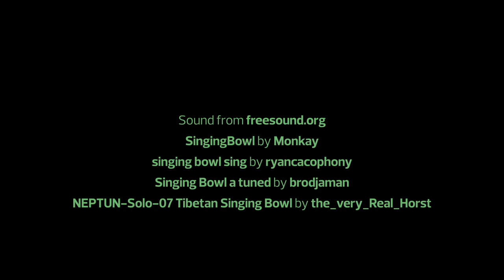The Hermit in the Tower - Other Worldly Guided Visualization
✨Other Worldly Guided Visualization Series  ✨
Episode three of seven.

This is one of the most intense visualizations so far. If you find the reading too fast, feel free to slow the speed of the video down!

Launching weekly on YouTube and on IGTV every Monday for seven weeks, these visualizations were created to be used during Savasana, or as a meditation practice, or simply watched like a children's 'story time', but for adults, too.

May this series take you on a journey, and hopefully, bring someone out there a sense of peace.

Feel free to check me out on Instagram, @treeing.yogi